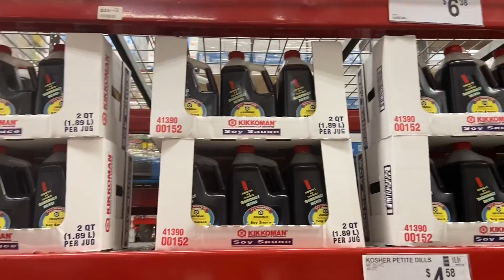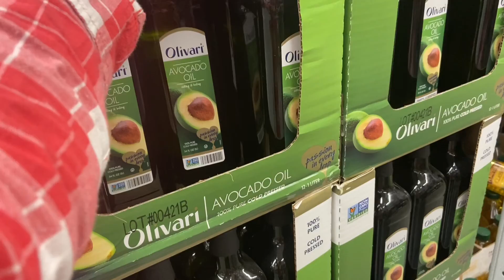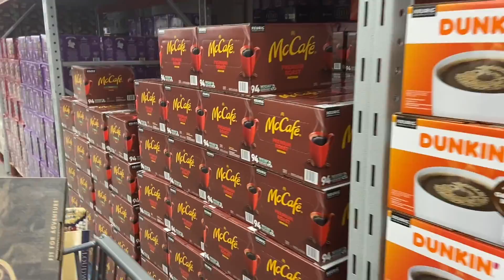38.В кафе поработать, почитать или просто поболтать за вкусняшками. Вот так купила! Или не купила???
Добрый день, дорогие друзья! Меня зовут Ольга, я замужем за американцем и уже много лет живу на юге США, в солнечном штате Алабама.
Я создала этот канал, чтобы поделиться с вами своей жизнью в Америке, буднями и праздниками, прогулками и путешествиями.
Обычаи, традиции, интересные рецепты как американской, так и интернациональной кухни, наблюдение за жизнью моих двух ленивых пушистиков- котов гималайцев- все это и многое другое, я планирую размещать на своем канале. Присоединяйтесь!!! Будем путешествовать вместе! Жду Вас на своем канале